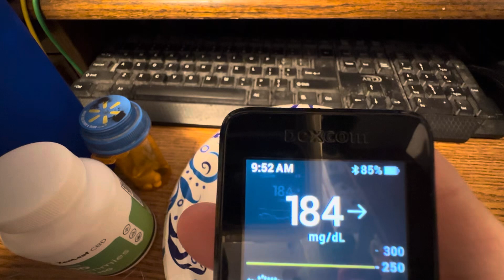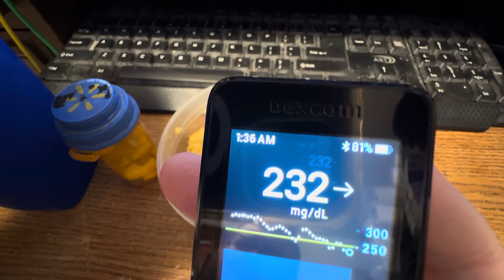9-19-2024 video of Thursday’s meals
This is compilation of my daily meal shorts for Thursday, September 19, 2024!  This is everything I ate and drank today!  Thank you for your support!

My public phone number:
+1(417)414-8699